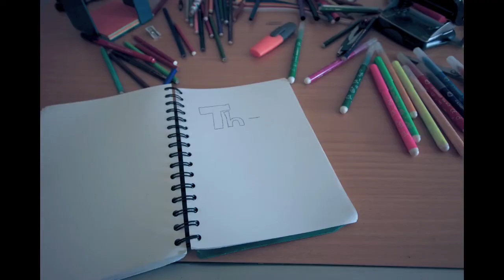Tim & Jean - Come Around (Stop Motion)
A huge thank you to a skateboard, 5 people and 63 pairs of shoes.